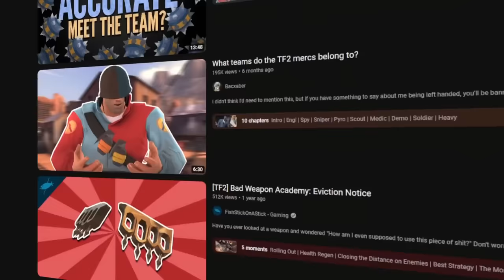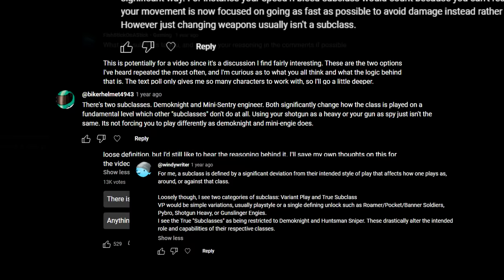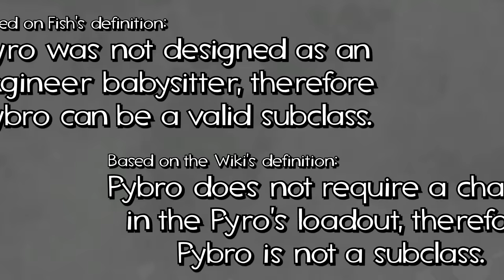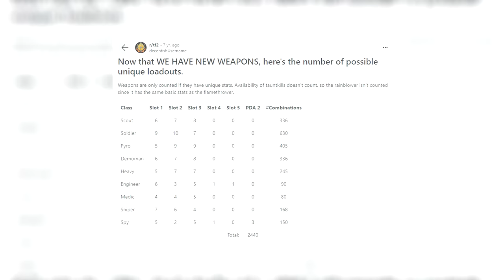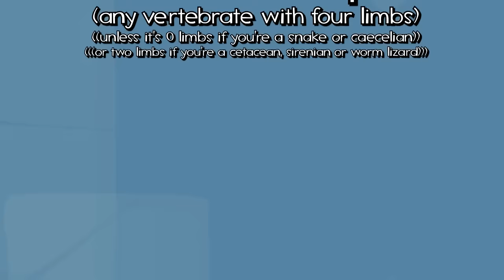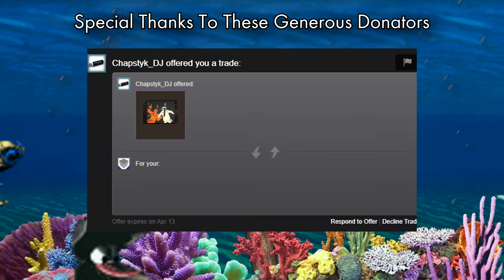[TF2] Just What Even Is A Subclass?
I apologize in advance for the terrible Trolldier clips, anyway here's Fart of the Subclass.